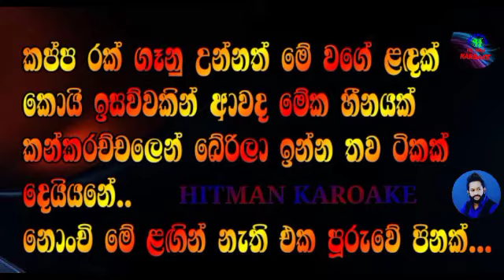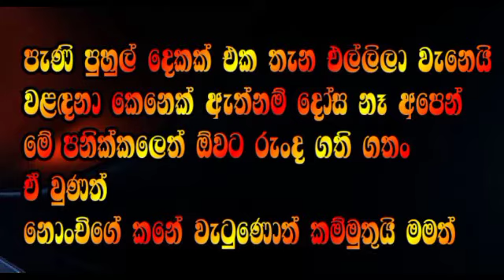kapparak ganu(nonchi kolama) karoake song | Rodni warnakula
live backing karoake song
original music karoake song
new song karoake
old song karoake
sinhala karoake song
cover song